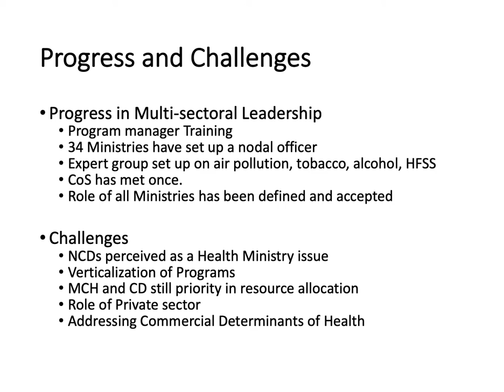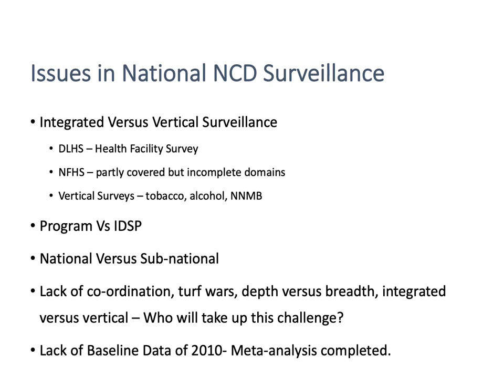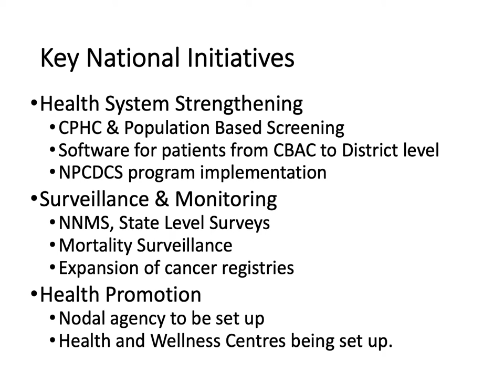Multisectoral Action Plan and Monitoring NCDs PPT IAPSMCON2019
Multisectoral Action Plan and Monitoring framework for NCDs-national NCD initiatives By  Dr. Anand Krishnan